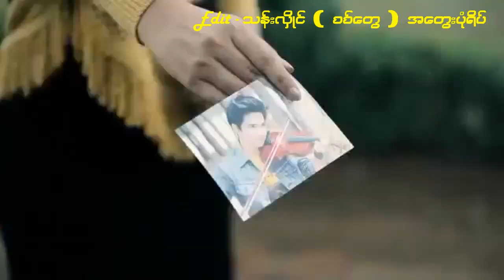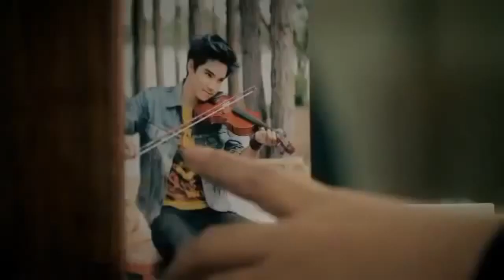မခံစားႏိုင္ / ဆို - ခိုင္လင္း